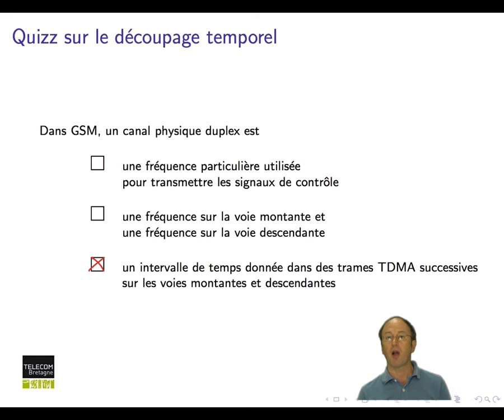Réseaux cellulaires : Réponse au quiz : découpage temporel 1